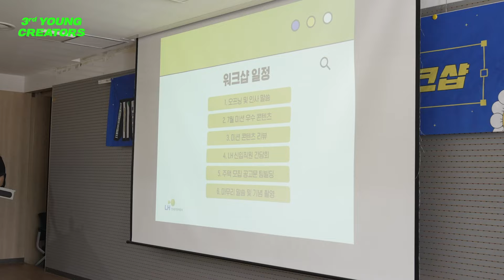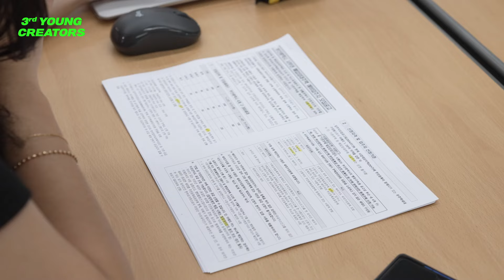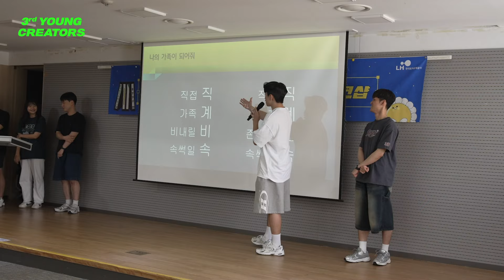뜨거운 아이디어로 가득했던🔥 LH 영크리에이터 3기 워크샵 현장 스케치!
영크리에이터 3기가 모여서 워크샵을 했다고? 🤩

- 우수 콘텐츠로 뽑힌 팀이 직접 들려주는 비법 소개🌟
- 해석하기 어려운 입주자 모집 공고를 MZ 스타일 단어로 바꾸는 미션 진행!
- LH 입사 선배들에게 직접 들어보는 생생한 후기까지~! 😲

알차게 준비된 LH 영크리에이터 3기의 워크샵!